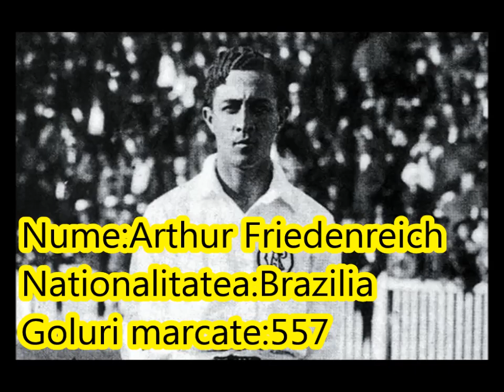Top 10 Marcatorii All-Time din lume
Daca va placut nu uita-ti sa da-ti un share,sa va abona-ti si da-ti un like!

Muzica:Tobe-Hope